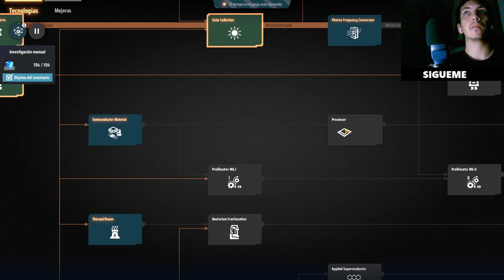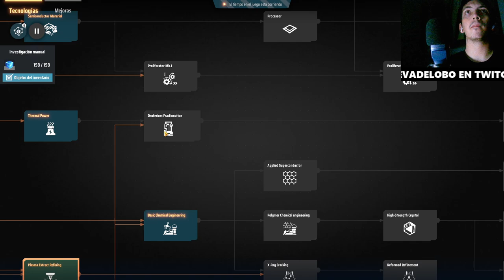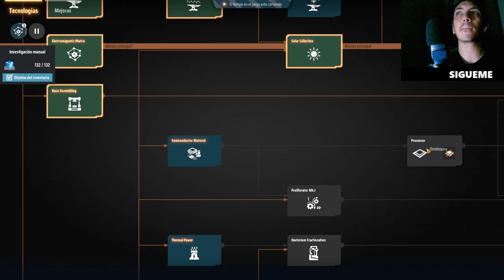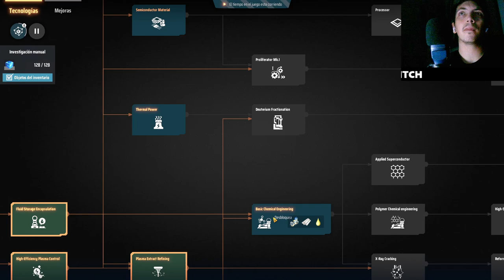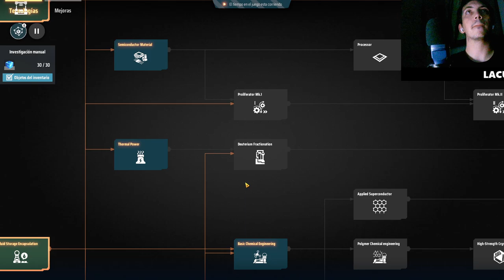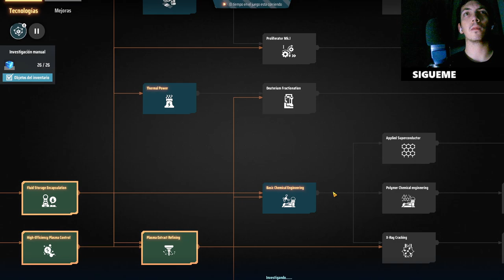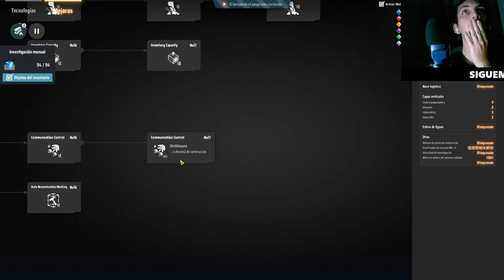¡optimizar al máximo el sistema de investigaciones en Dyson Sphere Program!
Descubre la clave para reorganizar y optimizar el sistema de investigaciones en Dyson Sphere Program. ¡Este truco cambiará tu estrategia por completo! Aprende cómo maximizar la eficiencia y llevar tu juego al siguiente nivel. No te pierdas este tutorial que todos están buscando.